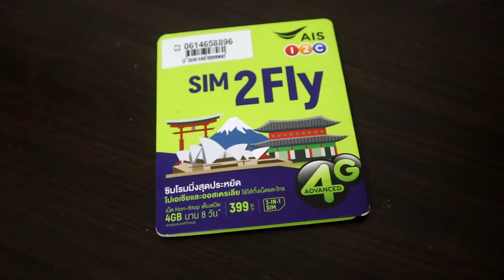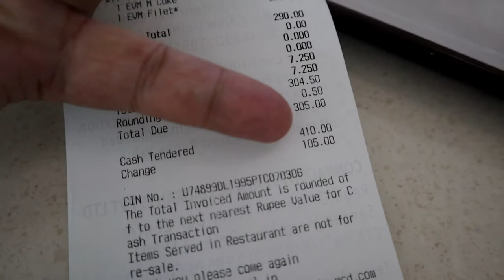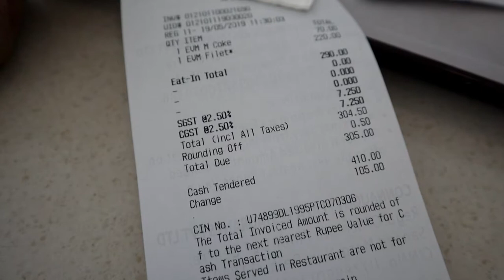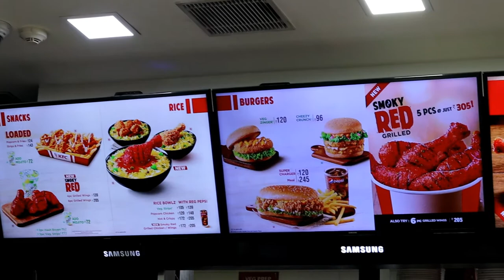印度西北20逛德里機場&回台灣